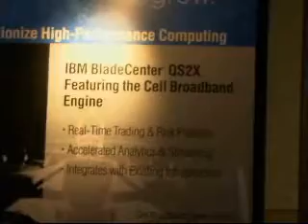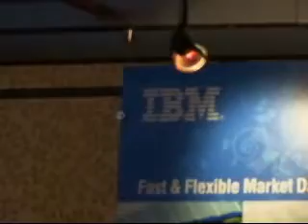IBM Stream Computing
Nagui Halim, of IBM Research, and Kevin Pleiter, of IBM's Financial Services team,  at a securities industry technology trade show in New York City where IBM announced the dawn of Stream Computing.